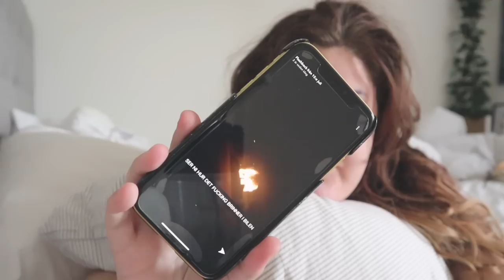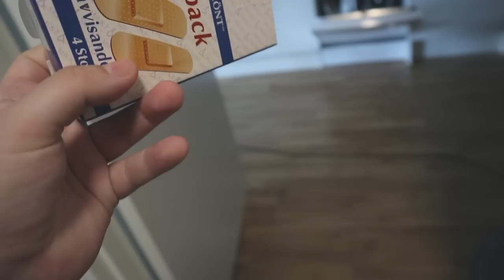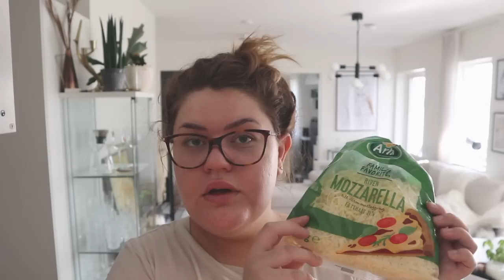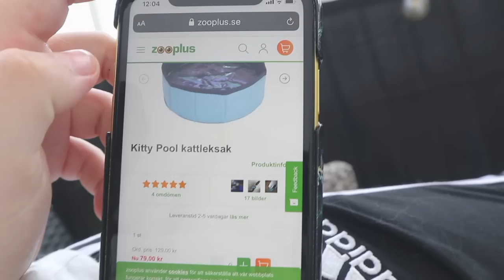Vlogg: "TÄNK SÅ ÄR DÄR EN MÄNNISKA INUTI DEN BRINNANDE BILEN"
Hej! Jag hoppas allt är bra med er. Idag får ni en jättelång vlogg, jag hoppas ni gillar den :)